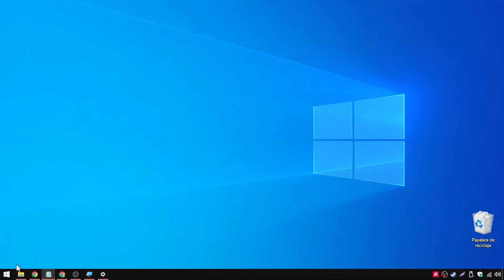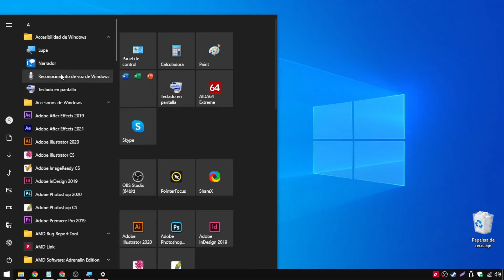✅COMO ACTIVAR F1, F2, F3 - TECLAS DE FUNCIÓN SIN TECLA FN EN LAPTOP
Aprende a como activar F1, F2, F3 y las teclas de función sin la tecla fn en el teclado del laptop.

00:00 Tecla FN
01:29 Activar teclas de función